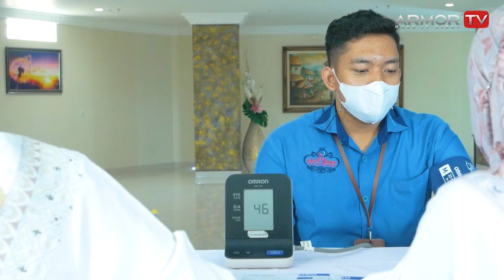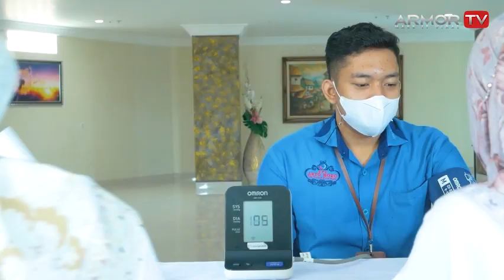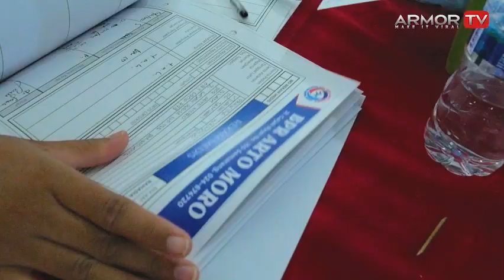KARYAWAN SEHAT HASILKAN PELAYANAN PRIMA | MEDICAL CHECK UP KARYAWAN BANK ARTO MORO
Tidak hanya bank-nya yang sehat, karyawan juga harus sehat, dong.

Karyawan yang sehat dan bahagia akan memberikan pelayanan terbaik kepada nasabah.

Untuk itu, BPR Arto Moro senantiasa memperhatikan dan menjaga kesehatan para karyawannya, diantaranya melalui kegiatan rutin medical check up.

Kantor Pusat     : Jln. Elang Raya No.99 Mangunharjo, Tembalang
Kantor Cabang : Jln. Gajah Raya No. 155 Sambirejo, gayamsari
Kantor Kas :  - Kali Pancur : Jl. Untung Suropati No. 18 Kav 5
                     - Tembalang : Jl. H. Imam Suprapto No. 1 Bulusan